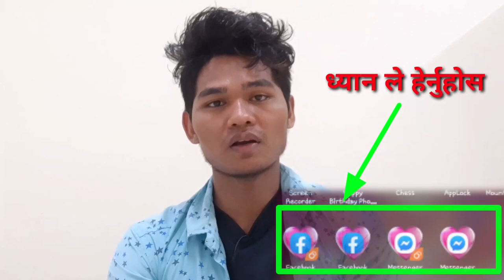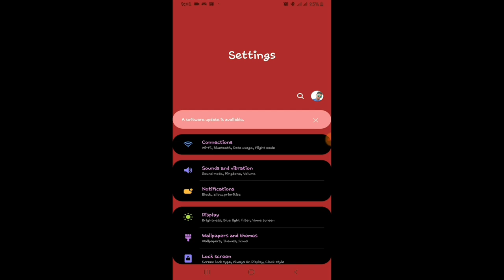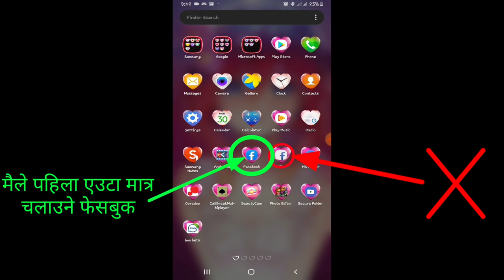एउटा मोबाइल मा दुई ओटा उस्ता उस्तै एप्स कसरी चलाउने how to use one mobile dual Apps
mayalemanchhoyo एउटा मोबाइल मा उस्ता उस्तै एप्स दुइटा कसरी चलाउने how to use same Apps

नमस्ते

यदि कुनै कुरा न बुझेमा मलाइ कोमेन्ट गर्न न भुल्नु होला यस्तै यस्तै नया भिडेयो मन पर्छ भने पनि भन्नू होला म हु तपाईं कै आफ्नै

Hi gus

Mayalemanchhoyo